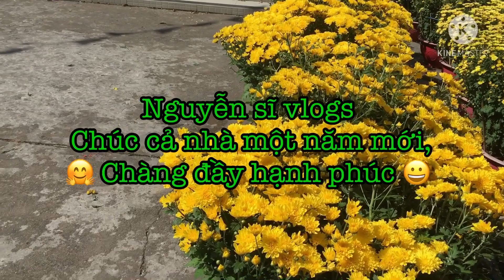Nguyễn sĩ vlogs, phát hành Ra mắt Video mới nhất, Chợ hoa Không người vì dịch corona 2021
Chợ hoa kiêng lượng, không có người vì dịch corona 2021, những ngày cận Tết, cả nhà xem video thấy có hay, và ý nghĩa đừng quên nhắn lại và đăng ký ủng hộ,
Nguyễn sĩ vlogs  & chia sẻ cho bạn bè cùng xem:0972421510